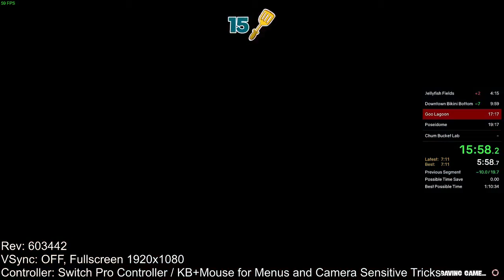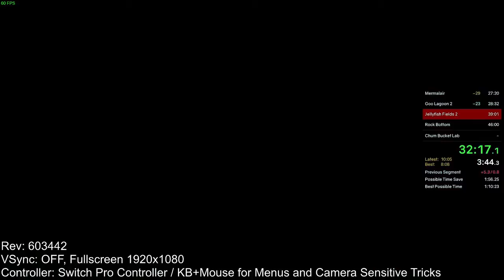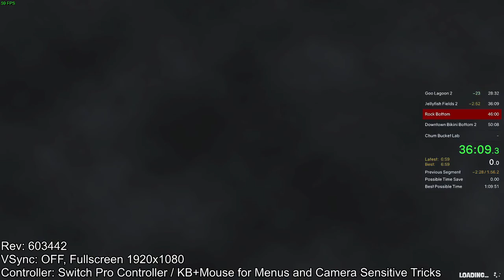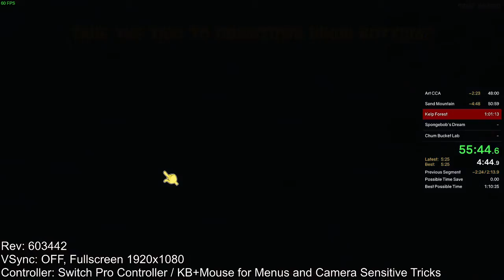SS: BFBB Rehydrated Any% NTG in 1:12:18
yike